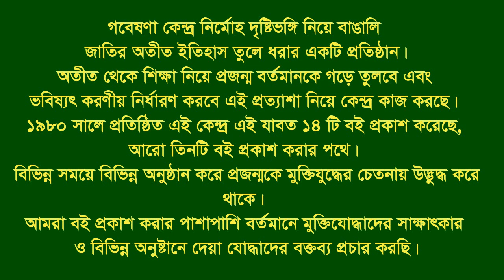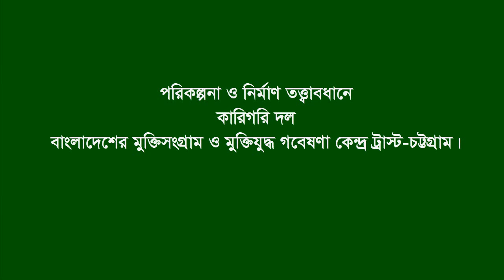Interview of Ali Mohammad * Mogaltaly. Doublemooring. CTG. F Fighter Associate.